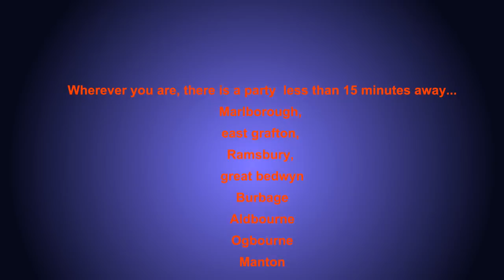Zumba Crazy with Lau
Zumba classes in Wiltshire with Lau, preview.